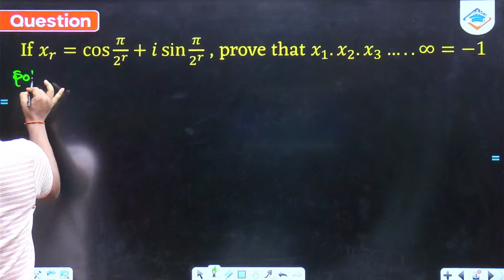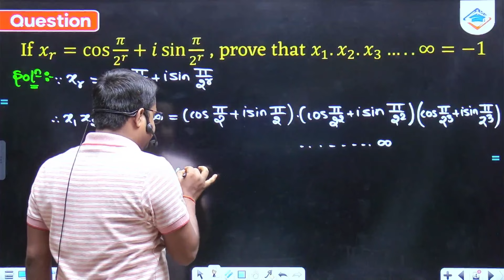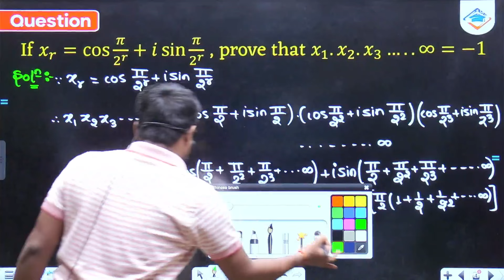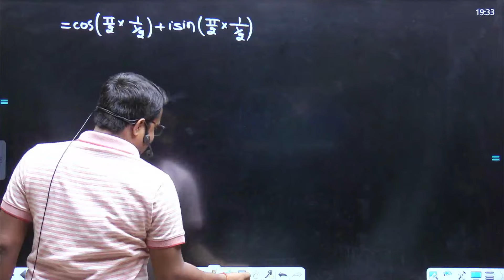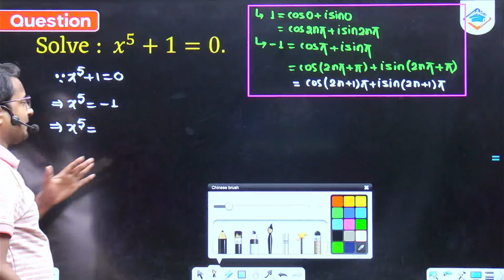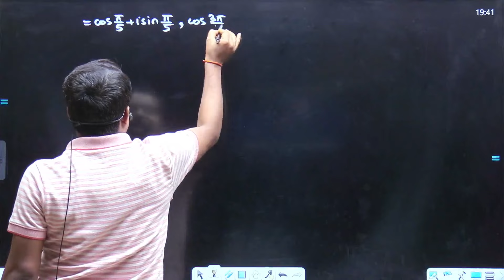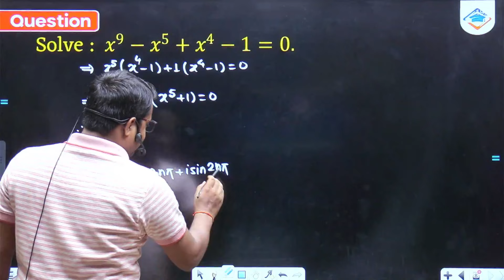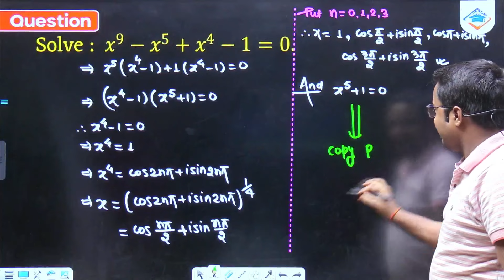Problems on De Moivre's Theorem 01 | Higher Trigonometry | Bsc Math Honours | Bsc Math Semester 1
Problems on De Moivre's Theorem in Higher Trigonometry for bsc maths honours. Bsc math De Moivre's Theorem. Bsc math semester 1

In this video you will see Problems Solution on De Moivre's Theorem in Higher Trigonometry Unit 1. In this video you will see De Moivre's Theorem in Higher Trigonometry Unit 1  by thakur sir.